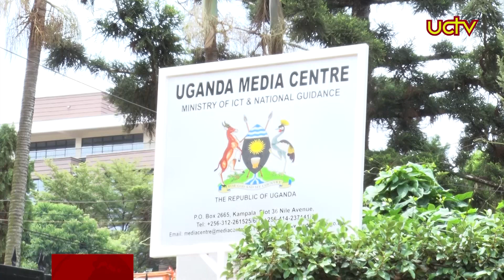UCTV NEWS | 12TH OCTOBER 2023